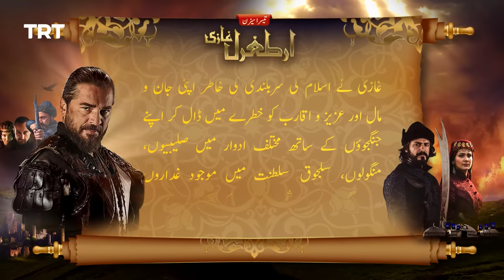Ertugrul Ghazi Urdu | Episode 86 | Season 3